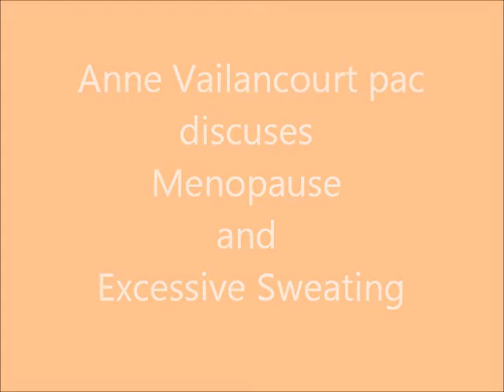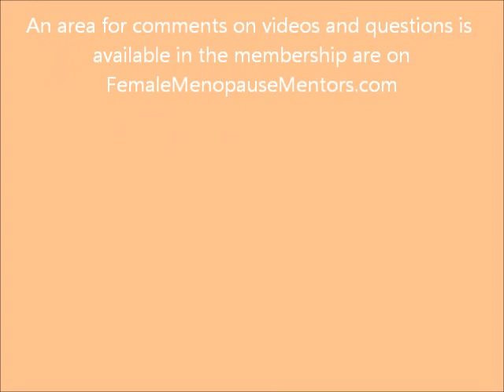Menopause and excessive sweating